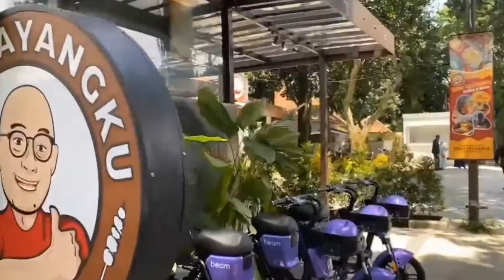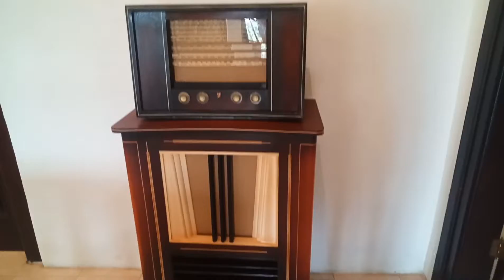Resto Sate Sayangku Bernuansa Klasik